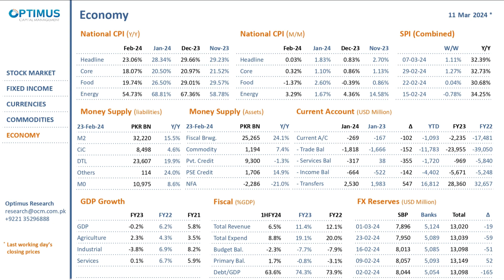Financial Markets Update